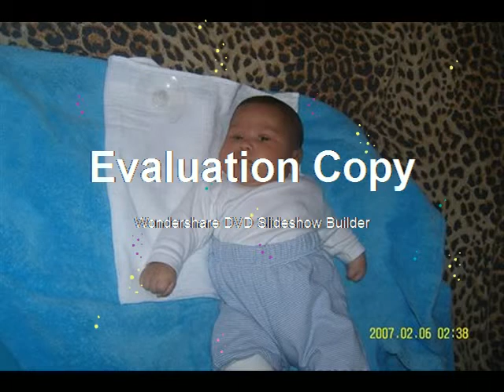Slideshow1moja rodinka dna 4.3.2014